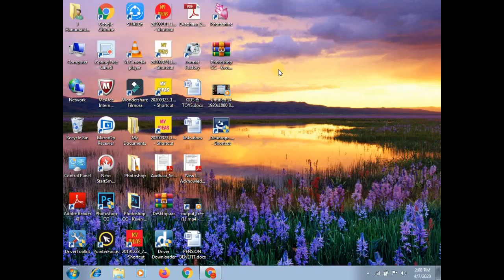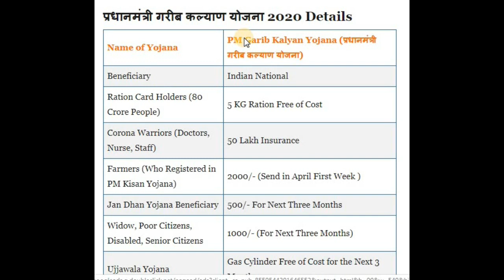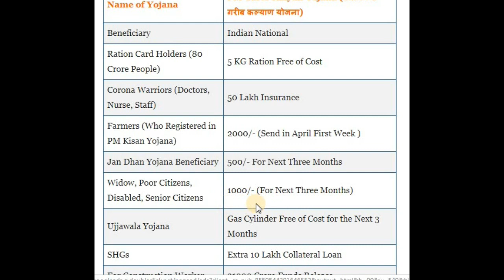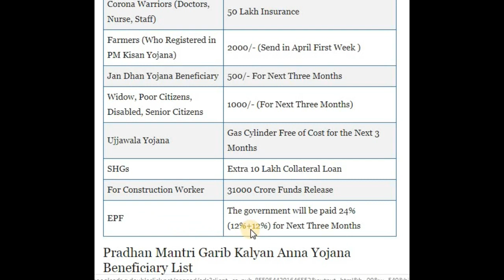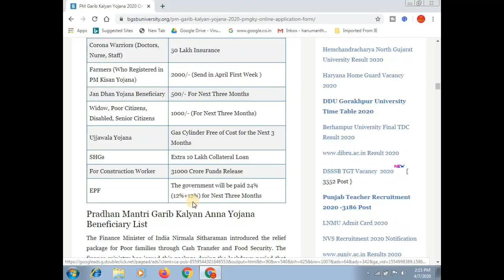Pradhan Mantri Garib Kalyan Yojana 2020 Details | ಪ್ರಧಾನ್ ಮಂತ್ರಿ ಗರಿಬ್ ಕಲ್ಯಾಣ್ ಯೋಜನೆಯ ಸಂಪೂರ್ಣ ಮಾಹಿತಿ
ಪ್ರಧಾನ್ ಮಂತ್ರಿ ಗರೀಬ್ ಕಲ್ಯಾಣ್ ಯೋಜನೆಯ ಬಗ್ಗೆ ಸಂಪೂರ್ಣವಾದ ಮಾಹಿತಿಯನ್ನು ಈ ವಿಡಿಯೋ ದಲ್ಲಿ ತಿಳಿಸಲಾಗಿದೆ

More:-

                                 ವಂದೇ ಮಾತರಂ ".

More :-